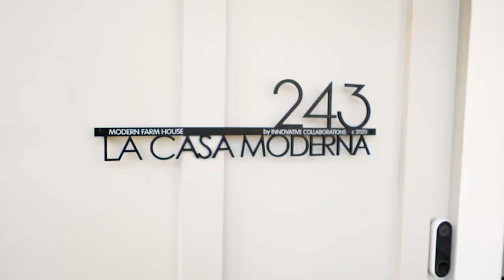La Casa Moderna - Architect: Innovative Collaborations Inc. IC Development Inc. Martin Smargiassi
La Casa Moderna is complete!
Chic Modern Farmhouse just outside Boston - check it out! Our Architecture, Planning & Interiors team is so excited to present this Multi Unit Development, Innovative Collaborations just completed. This HOT Property is now on the Market!
Developer: IC Development, Inc.
Architecture, Planning & Interiors:  Innovative Collaborations Inc.

Thoughtful design adds a modern twist to traditional farmhouse charm, with an emphasis on the details. Dramatic double-height Living Room with chevron paneling, gas fireplace with elegant stone surround, and exposed rustic beams. Sun-filled Dining Room with Shaker detailing, cathedral board & batten ceiling, and walk-out to Patio.  High end lighting throughout, including dazzling gold leaf pendant, industrial-chic Restoration Hardware chandelier, and stylish wall sconces and pendants hand-picked to complement each space.  Sleek modern stairway & loft balcony with contemporary cable railing.  Built-ins throughout, including double window seats, bookcases, shelving, and more

Driving force behind the Development, Planning, Architecture, & Interiors
Martin Alexander Smargiassi , AIA , NCARB